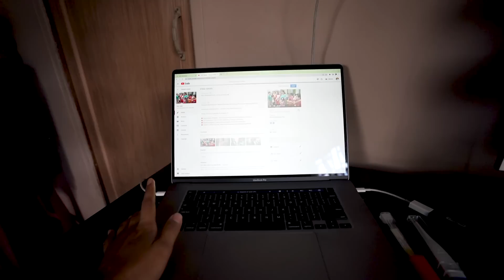Barite Again Nanda Utsav After 2 Years 🤩🙏 Janmashtami Day 2